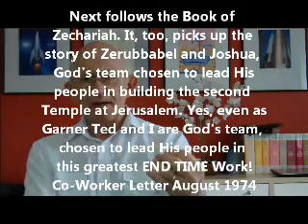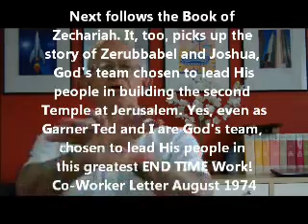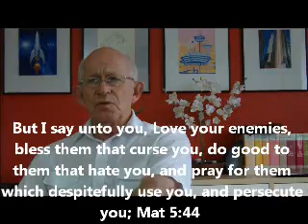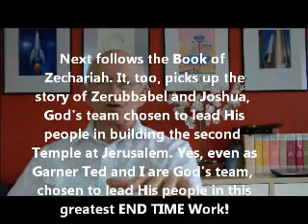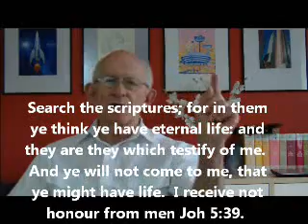Will he claim - I AM Joshua?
David C Pack Pastor General of the Restored Church of God writes..." As with learning that he was Zerubbabel, and then teaching this to the Church, Mr. Armstrong obviously realized that Joshua would similarly learn his own identity and also similarly teach it to the Church.". I-AM Joshua. For more information about this ministry go